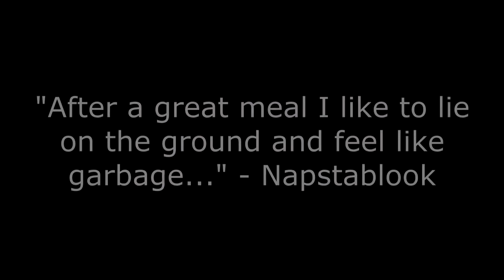A LINK BETWEEN WORLDS - Olamot 2016, Day 1 (Dan and Phil Cosplay)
DEADPOOL STABBED ME!

Watch my adventures, dressed as Dan Howell, on the first day of Olamot Con 2016.

I do not claim ownership on any third-party content in this video, including book covers, brand names, Dan's exterior and pretty much anything aside from myself.

LINK TIME!